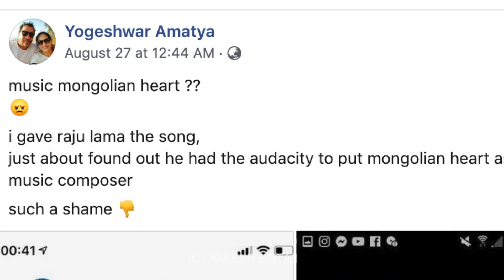किन रिसाए योगेश्वोर अमात्य गायक राजु लामासंग? || Yogeshwor Amatya|| Raju Lama || Promo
Full video coming soon on youtube